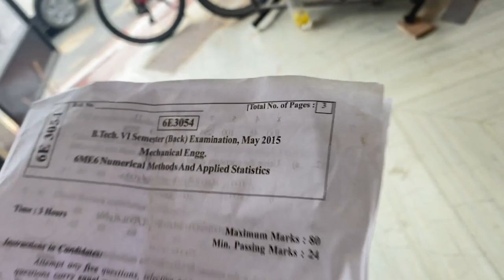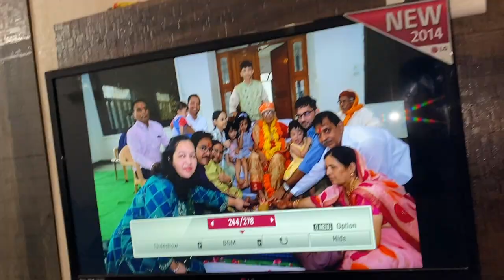Talking With Eoin Morgan & KKR Team Members Live 😍 - Daily Vlogs #56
Keep Supporting 😄

I Hope You Liked My New Vlog... 😄😄😄

VTalking With Eoin Morgan & KKR Team Members Live 😍 - Daily Vlogs #56 - Jammy Vlogs
Jammy And Aashu YouTube Channel

✅✅✅ Jammy And Aashu ✅✅✅